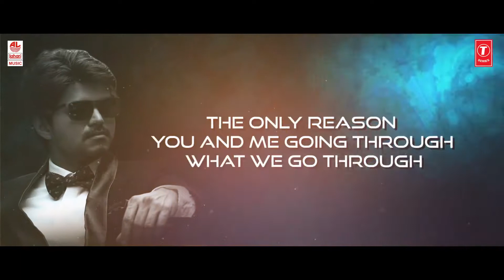Varalam Varalam Va Varalam Va Bairavaa Movie Hits Video Song HD Tamil by AGP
Super Hits Movie Bairavaa Movie Tamil 👍👍👍👍👍👍👍👌👌👌👌👌👌👌👌👌👌👌👌👌👍👍👍👍👍👍👍👍👍👍👌👌👌👌👌👌👌👌👌👌👌👍👍👍👍👍👍👌👌👍👍👍👌👌👌👍👍👍👍👍👍👍👍👍👍👍👍👍👍👌👌👌👌👌👌👌👌👌👌👌👌👌👌👌👌👌👌👌👌👌👌👌👌👍👍👍👌👌My House 41/36 Ramnagar 4St ice House Chennai - 05 Phone Number - Aitel Number 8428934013 - jio Number 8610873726 language Tamil - Telugu